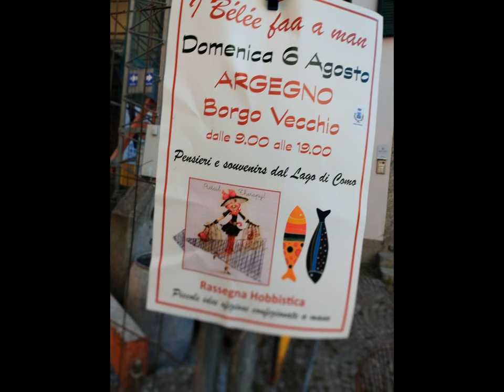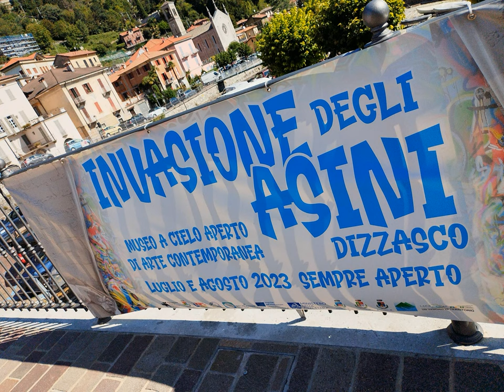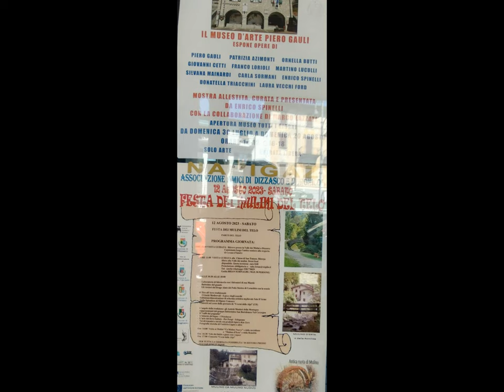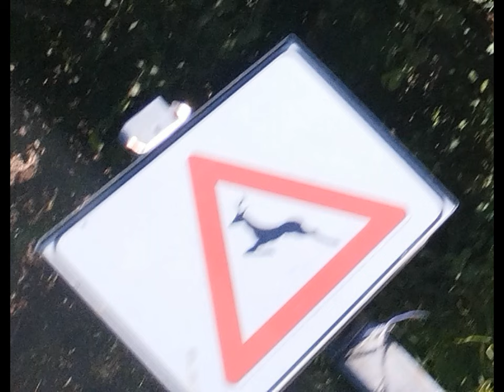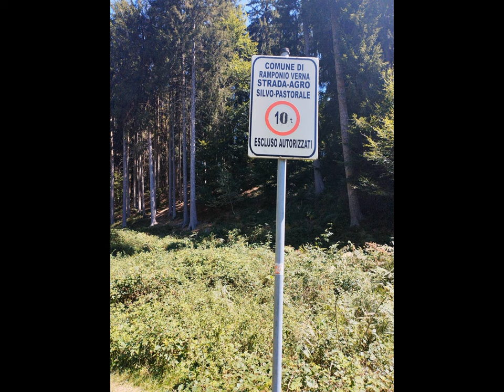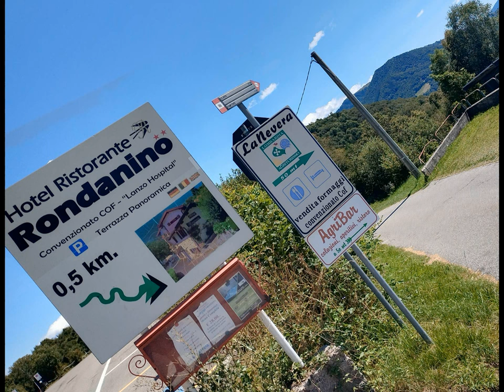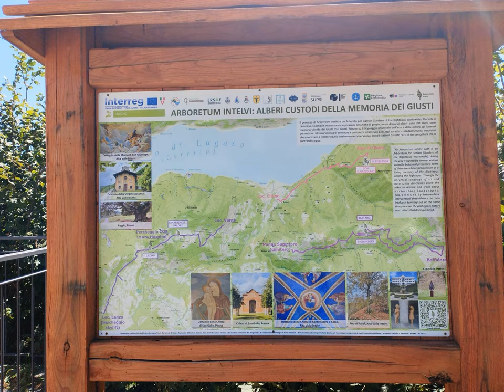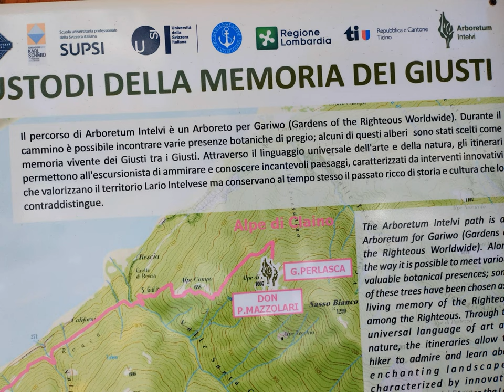Argegno Lanzo CO et al. [by Sergio Conegliano]